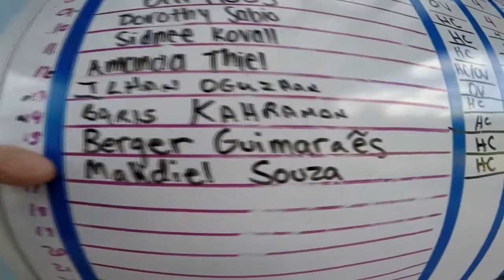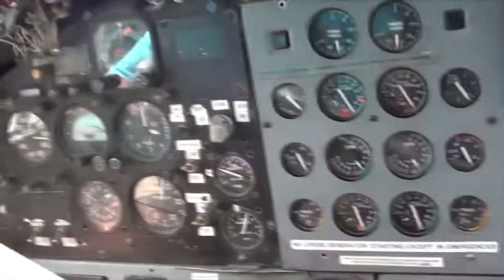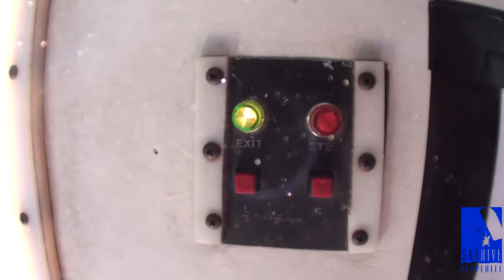Skydive Pepperell - 06/14/20 Makdiel Souza